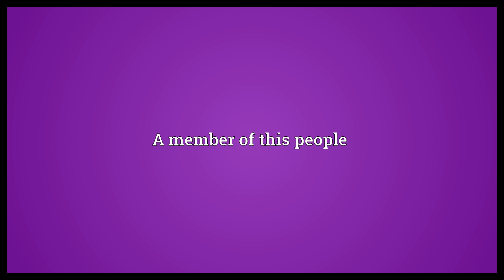Brulé Meaning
Video shows what Brulé means. A subdivision of the Sioux Native American nation. A member of this people.  Brulé Meaning. How to pronounce, definition audio dictionary. How to say Brulé. Powered by MaryTTS, Wiktionary